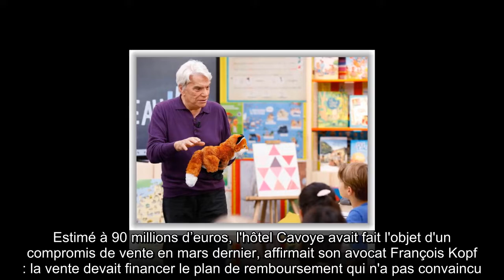✅ Bernard Tapie risque de perdre son hôtel particulier de la rue des Saints-Pères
✍ Bernard Tapie pourrait quitter Paris pour Marseille. Comme le rappelle L'Obs dans un article ce 13 mai, l'homme d'affaire pourrait en effet se séparer de hôtel Cavoye, un sublime hôtel particulier du XVIIe siècle, situé rue des Saints-Pères, en plein Paris.  D'après le magazine, il répéterait à qui veut l'entendre qu'il s'apprêterait à vendre le bien pour partir s'installer à Marseille.  Si personne ne croyait que Bernard Tapie ne l'abandonnerait un jour, c'est la liquidation judiciaire de ses sociétés qui aurait poussé l'homme à accélérer la vente.  .Le 30 avril dernier, le tribunal de commerce de Bobigny rejetait son plan de remboursement de sa dette de près de 400 millions d’euros dans son conflit avec le Crédit Lyonnais.  Etait alors prononcé la liquidation des sociétés du Groupe Bernard Tapie, principal actionnaire du journal La Provence et de FIBT (Financière et Immobilière Bernard Tapie), qui détient l'hôtel particulier parisien.  Estimé à 90 millions d’euros, l'hôtel Cavoye ava ...